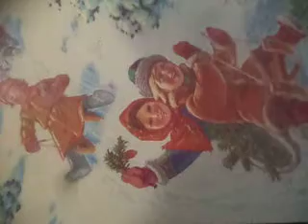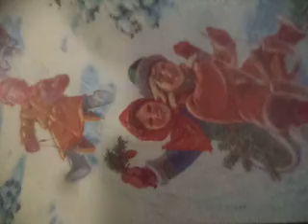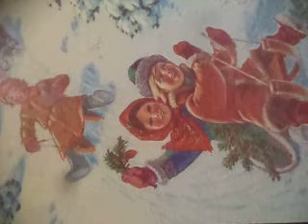Девочка ждёт, мальчик не идёт - плохо(наброски)